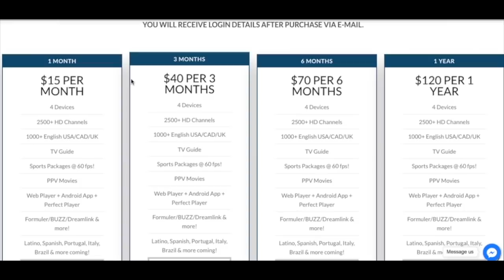Feed Tony Pollard || Good Things Happen || Dallas Cowboys Film Session